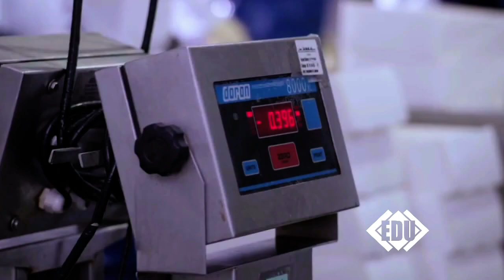7 cosas en las que Ecuador es el MEJOR DEL MUNDO | Récords mundiales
► Descubre por Qué Ecuador es El País de los Récords y Un Destino Imperdible en Este Fascinante. Adrado. Sumérgete en la cultura y el Patrimonio Mundial de Este País Excepcional y Conoce A Su Población, Famosa por Su Calidez y Empatía. ¡Prepárate para Maravillarte con las Maravillas de Ecuador y lo de lo que hace destacar en el escenario internacional
00:00 - INTRO
00:36 - MAYOR EXPORTADOR DE BANANO
01:09 - MAYOR PRODUCTOR DE CAMARÓN
01:38 - MAYOR PRODUCTOR DE CACAO FINO DE AROMA
02:08 - PUNTO MAS CERCANO AL SOL
02:36 - MAYOR BIODIVERSIDAD POR METRO CUADRADO
02:59 - PRIMER PATRIMONIO MUNDIAL
03:33 - POBLACIÓN MÁS EMPÁTICA DEL MUNDO